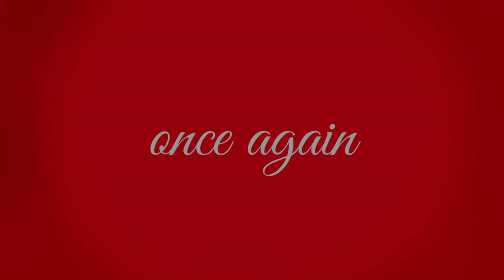Valentine's Burlesque Choreo - Tutorial - simple burlesque moves for beginners - Dance Tutorial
In this video I show you a little choreo you can dance for your Valentine.